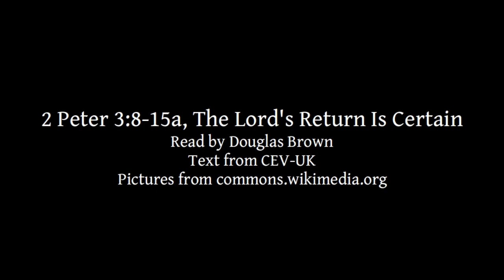2 Peter 3:8-15a | The Lord's Return Is Certain | Lectionary bible reading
2 Peter 3:8-15a, The Lord's Return Is Certain